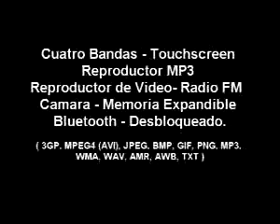ML 6697377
Video Migrado